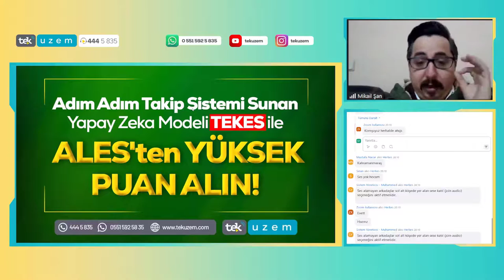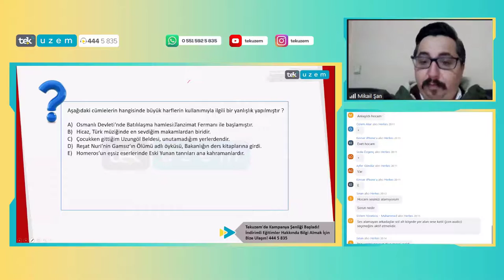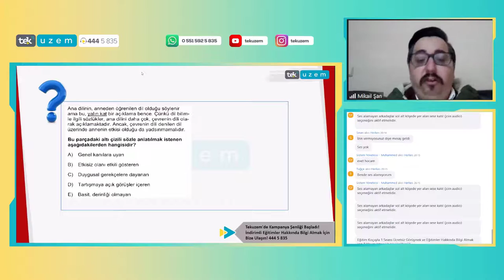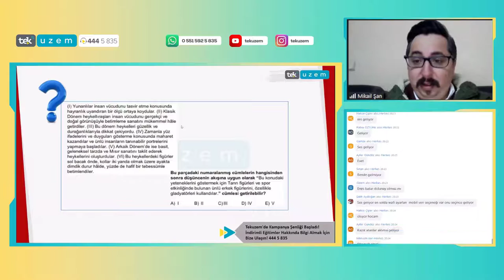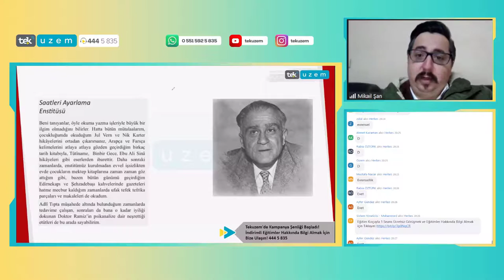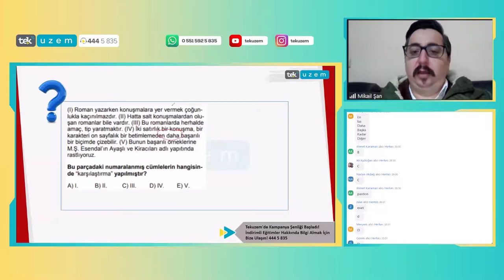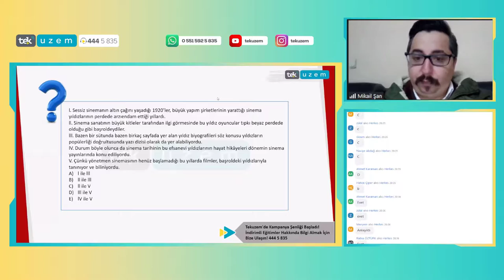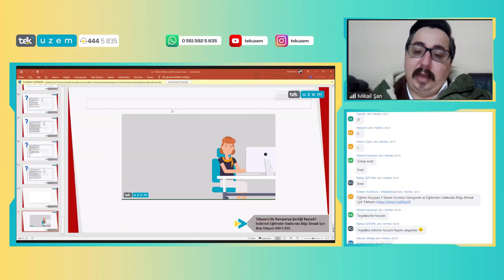ALES Türkçe "Paragraf" Soruları Nasıl Çözülür?